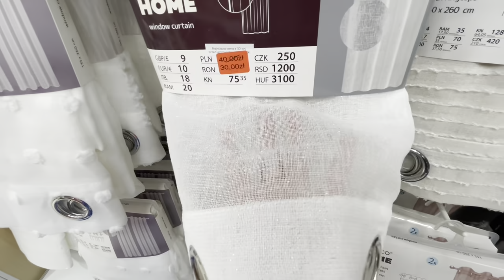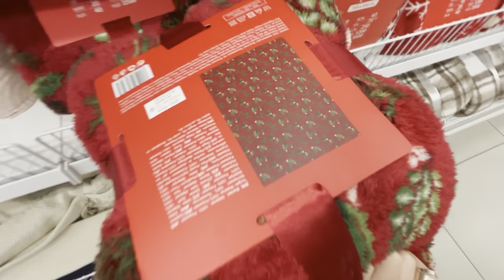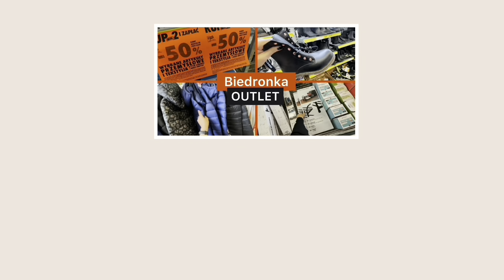PEPCO❗️Cudne NOWOŚCI BOŻONARODZENIOWE 💥💥💥PRZEGLĄD Święta 2023 🎄🎄🎄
Nagrywam iPhone 12 pro      ​⁠       @Apple       OD      ​⁠  ​⁠   @TMobileCZ      ​⁠ ​⁠           ​⁠ ​⁠ ​⁠ ​⁠    ​⁠      ​⁠                    ​⁠                            ​⁠    ​⁠             ​⁠                              ​⁠               ​⁠        ​⁠

Nowość: 00:01
NOWOŚĆ : 00:24
Nowość : 04:21
Nowości : 05:57
Nowości :  08:02
Nowość: 09:59